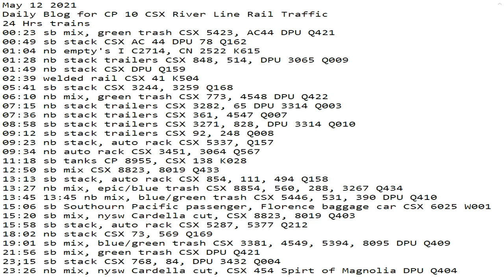May 12 2021 24 Hrs CSX Trains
24 Hrs trains
00:23 sb mix, green trash CSX 5423, AC44 DPU Q421
00:49 sb stack CSX AC 44 DPU 78 Q162
01:04 nb empty's I C2714, CN 2522 K615
01:28 nb stack trailers CSX 848, 514, DPU 3065 Q009
01:49 nb stack CSX DPU Q159
02:39 welded rail CSX 41 K504
05:41 sb stack CSX 3244, 3259 Q168
06:10 nb mix, green trash CSX 773, 4548 DPU Q422
07:15 nb stack trailers CSX 3282, 65 DPU 3314 Q003
07:36 nb stack trailers CSX 361, 4547 Q007
08:58 sb stack trailers CSX 3271, 828, DPU 3314 Q010
09:12 sb stack trailers CSX 92, 248 Q008
09:23 nb stack, auto rack CSX 5337, Q157
09:34 nb auto rack CSX 3451, 3064 Q567
11:18 sb tanks CP 8955, CSX 138 K028
12:50 sb mix CSX 8823, 8019 Q433
13:13 sb stack, auto rack CSX 854, 111, 494 Q158
13:27 nb mix, epic/blue trash CSX 8854, 560, 288, 3267 Q434
13:45 13:45 nb mix, blue/green trash CSX 5446, 531, 390 DPU Q410
15:06 sb Southourn Pacific passenger, Florence baggage car CSX 6025 W001
15:20 sb mix, nysw Cardella cut, CSX 8823, 8019 Q403
15:58 sb stack, auto rack CSX 5287, 5377 Q212
18:02 nb stack CSX 73, 569 Q169
19:01 sb mix, blue/green trash CSX 3381, 4549, 5394, 8095 DPU Q409
21:56 sb mix, green trash CSX DPU Q421
23:15 sb stack CSX 768, 84, DPU 3432 Q004
23:26 nb mix, nysw Cardella cut, CSX 454 Spirt of Magnolia Q404